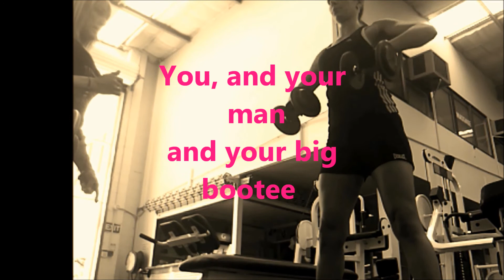Nadias final training video Feb 2014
My last PT  session with Nadia Marsh before she returned to Italy after 5 weeks holiday.. I made 3 training videos in total for her to remind her of her time back in NZ and the brilliant sessions we had.  Hardcore Nadia and beautiful to boot.